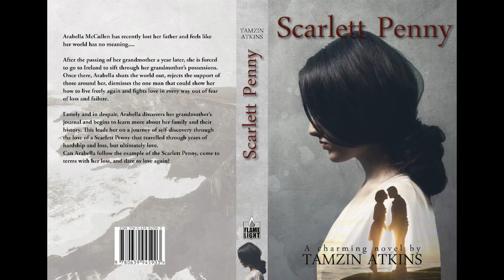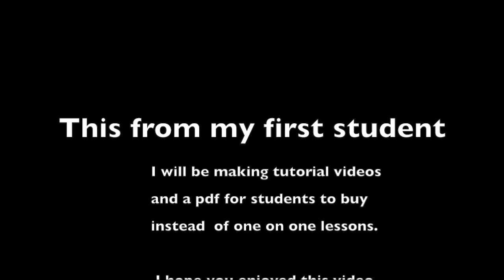What children will learn in my writing workshops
This is about what your child will learn in my workshop on writing their own story and how detailed I go.